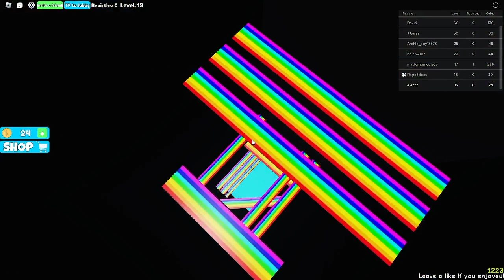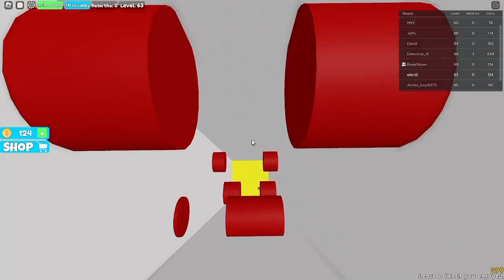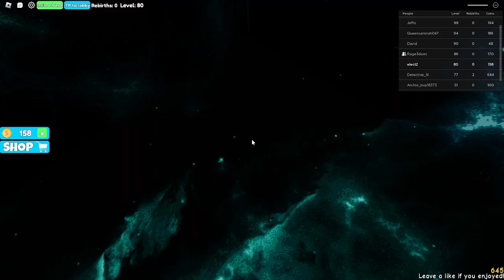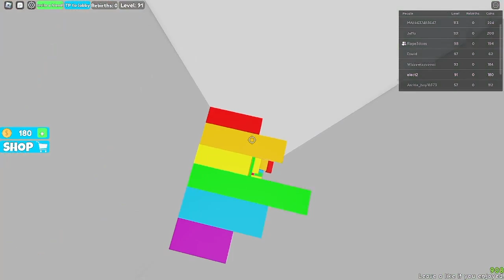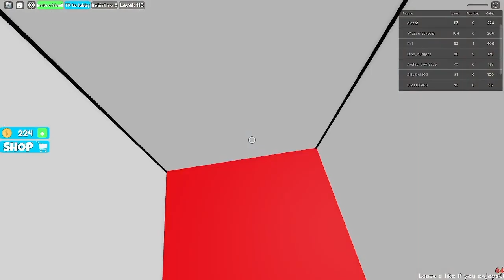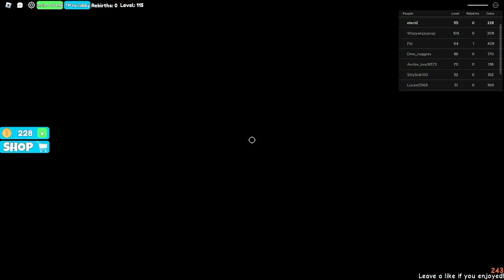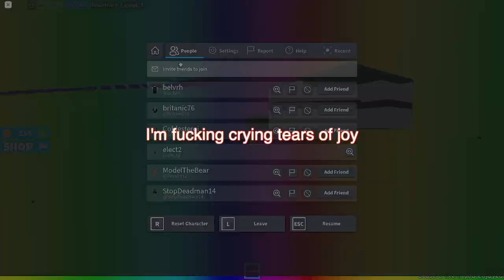Roblox dropper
it's midnight so i'll make the description later, byge